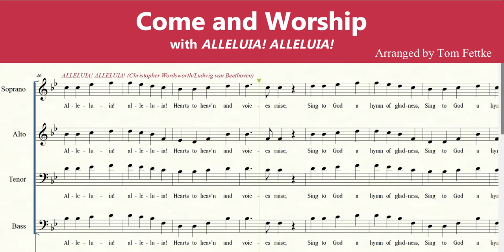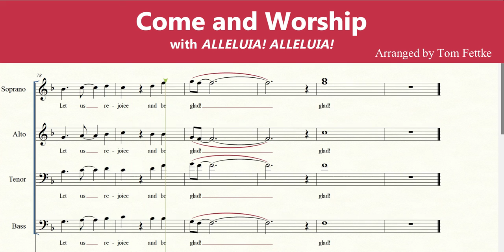Come and Worship with Alleluia! Alleluia! | Accompaniment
Come and Worship with Alleluia! Alleluia | SATB

Come and Worship (Don Moen)
Alleluia! Alleluia! (Christopher Wordsworth/Ludwig van Beethoven)